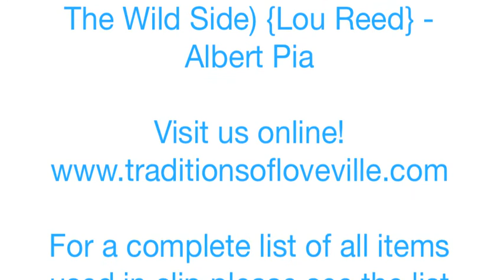How to Make a Traditions of Loveville Margarita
The ladies from Traditions of Loveville show you how to make our signature margarita for your summer gatherings and also show you how to create an inviting summer set up. Below is a list of all the items used in the shoot that are available for purchase. It is everything you need to host the PERFECT summer party.

Cobalt Blue Margarita Glasses
Our item #201033
$12.95

Large Hurricane Vase with Etched Crab
Our item#312031CR
$39.00

Small Hurricane Vase with Etched Crab
Our Item#312032CR
$19.95

Pitcher with Blue Fish
Our Item# 705167
$39.00

Rocks Glass with Blue Fish
Our Item#705161
$10.95

Mirrored Tray with Bronze Handles
Our Item#BAR-136
$129.00

Summer Tea Towels
Our Item#109795FTJ
$6.95

Summer  Tablecloth
Our Item#109988FTJ
$42.95

Moveable Bar Cart
Our Item#26128
$395

White with Mini Blue Dots Plates
Our Item #27122
$10.95

Silver Ice Bucket
Our Item# IN-4674
$84.00